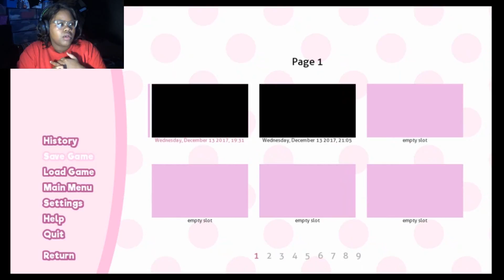I DONT LIKE HER!!// Doki Doki Literature Club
Leave suggestions